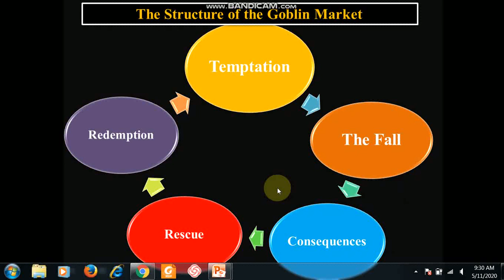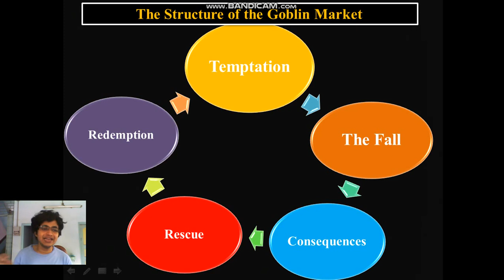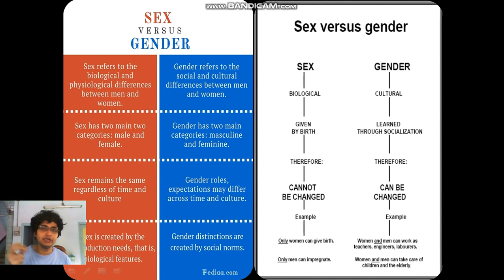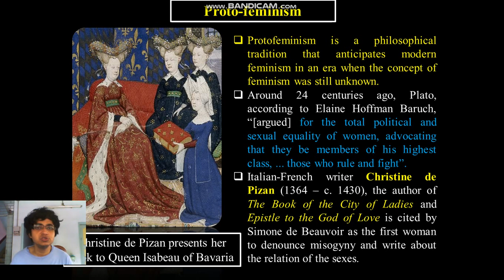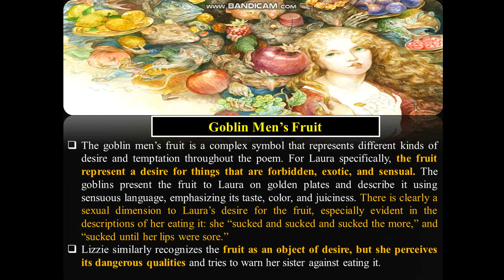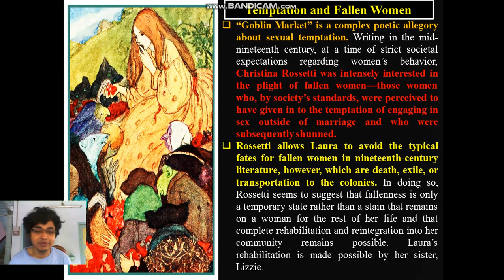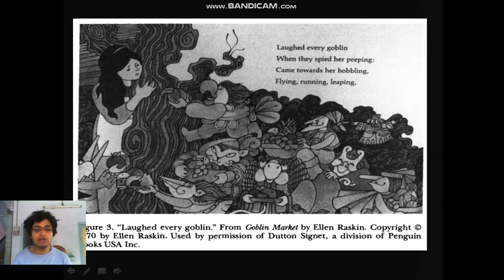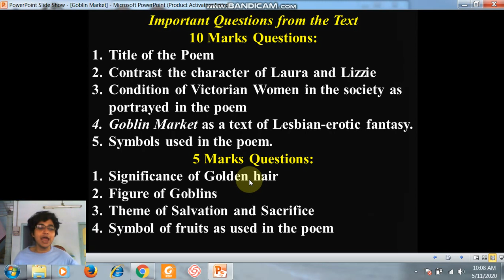Video Lecture 48: Goblin Market: Conclusion (Part-6) by Arindam Ghosh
Goblin Market (composed in April 1859 and published in 1862) is a narrative poem by Christina Rossetti. The poem tells the story of Laura and Lizzie who are tempted with fruit by goblin merchants.
 In this particular lecture, I have analysed the text of the poem.